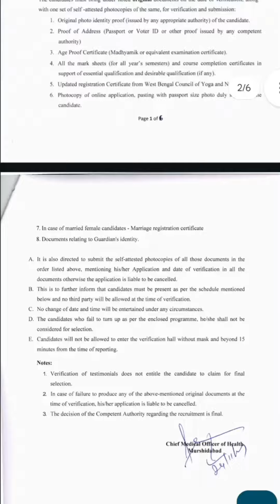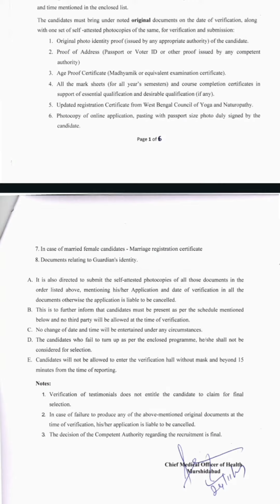Govt Yoga jobs 2023 | West Bengal | Murshidabad district hospital